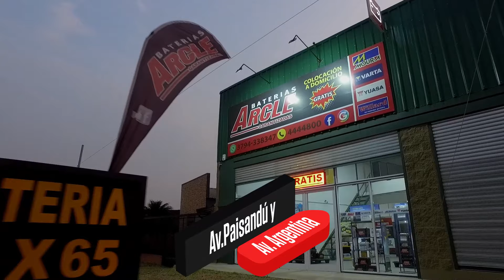CxC ➠en ➠Corrientes•.¸¸ Carnaval Barrial 2024🎉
PROGRAMA 262
•En esta edición disfrutamos de lo mejor de la primera noche de los CarnavalesBarriales 🥁🥳 en el barrio Bañado Norte 🤩

🎉Serán seis noches llenas de la alegría de la mano de las comparsas, agrupaciones musicales y de humorísticas que componen esta propuesta gratuita para vecinos y turistas
🧐 Enterate más en CiudadporCiudad👇🏼

📺Sábado y domingo a las 15,30hs en la sintonía 7 de Cablevisión y también disponible en FLOW para todo el país.
Domingo a las 15,30hs en la sintonía 21 de Gigared Telenord Corrientes.
📺Lunes a las 20hs en Corrientes y a las 21.30hsen Resistencia. Y Jueves a las 18hs en ambas ciudades por la sintonía 19 de Gigared.
📺Sábados 20hs y miércoles 21hs en Chamigo TV. Canal 30 de aire y 22 de cable local. San Roque.